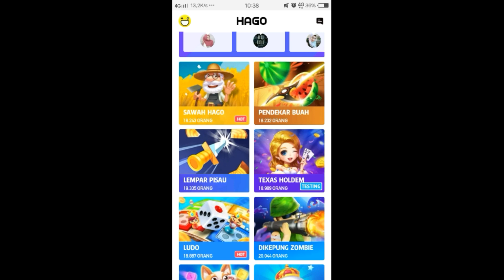New Game Beta Test Texas Holdem - Hago Indonesia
Nickname: Geng Game
ID Hago: 15439090

▶️Geng Game Berharap adanya masukan yang dapat membangun. Koreksi dari video ini bisa kalian sampaikan di kolom komentar.
Dukungan seperti itu adalah hal yang sangat berharga bagi Geng Game.

Thank's For Watching, semoga bermanfaat dan kalian suka  dengan videonya.